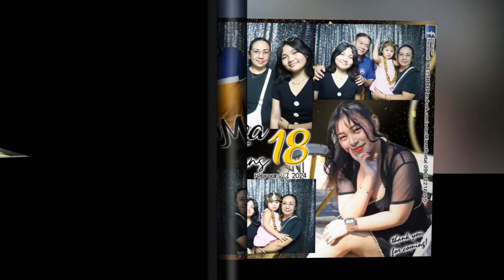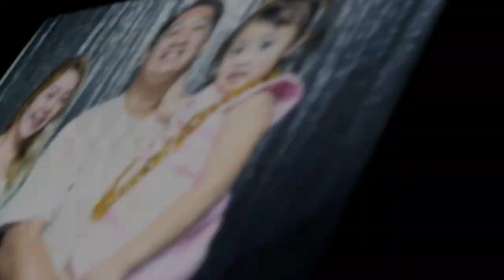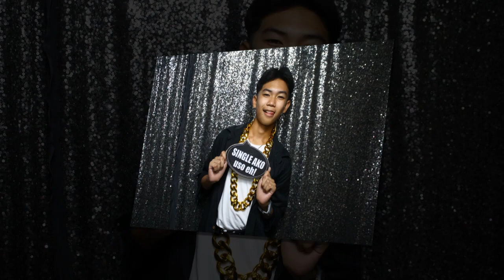Mitzica @18 "Artech sounds N lights + photobooth"